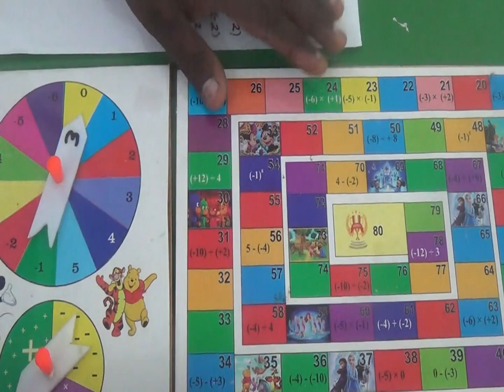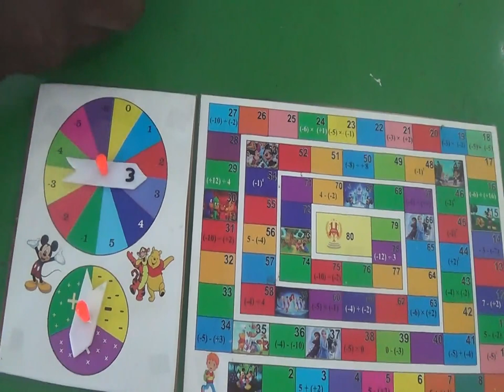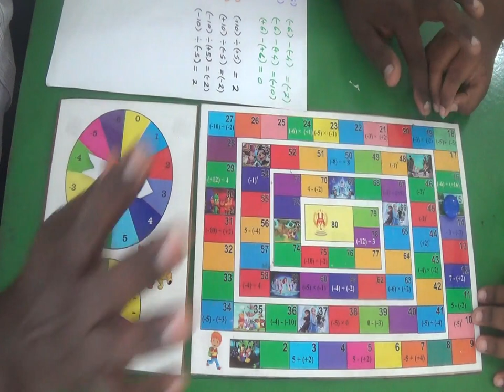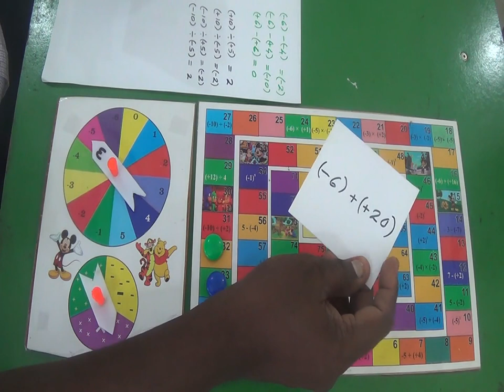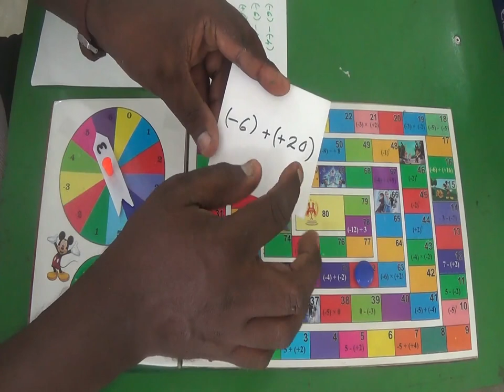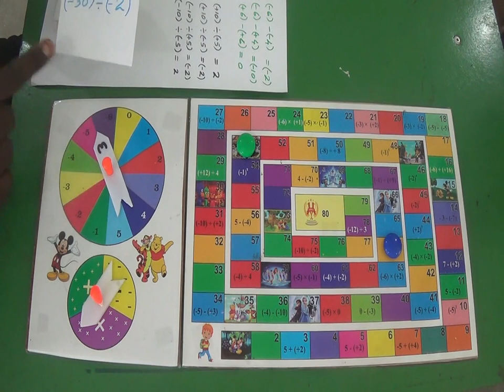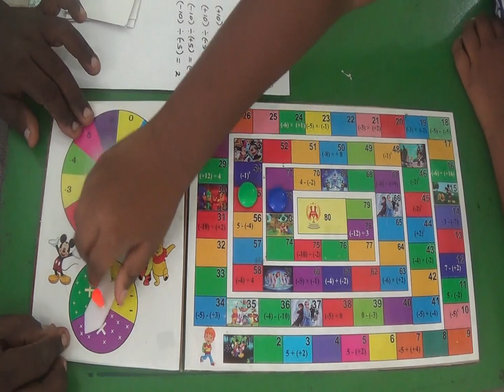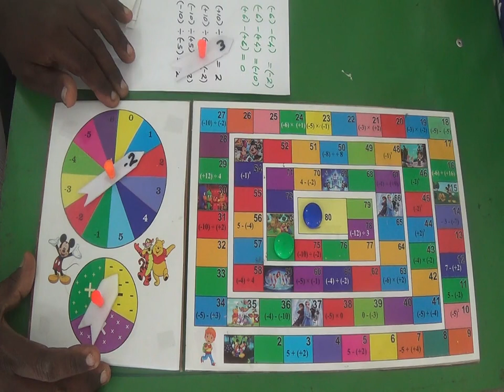Maths Game no.3 / ගණිත ක්‍රීඩා 03